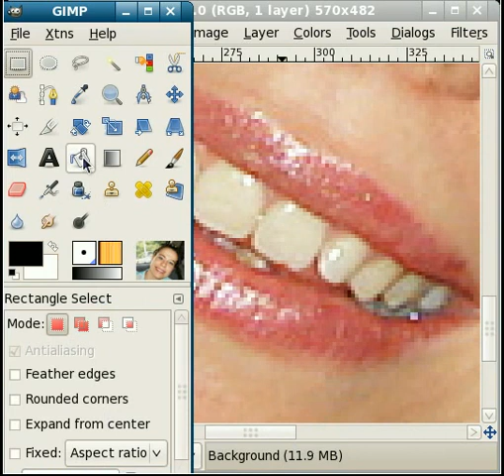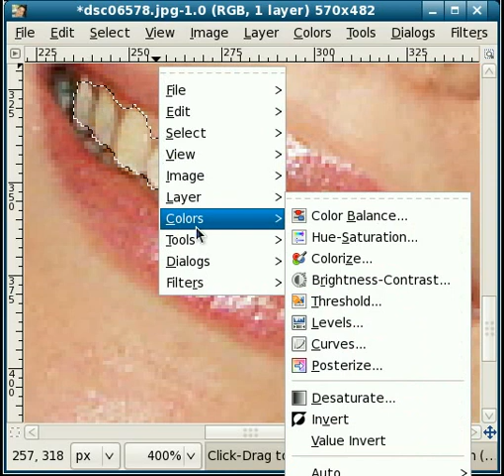Teeth whitening with GIMP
A short lesson about photo manipulation: teeth whitening with GIMP.
Select the teeth with the lasso (use feather edges) and decrease saturation